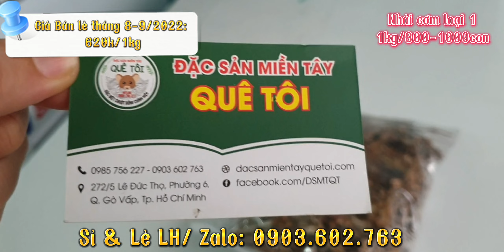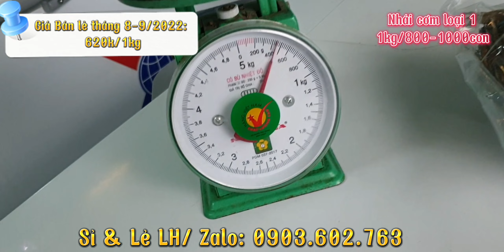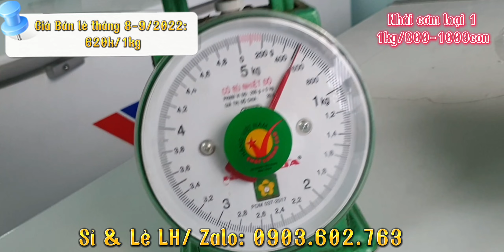Khô Nhái Cơm loại 1 (Vũ nữ chân dài) _ Đặc sản An Giang - Giá bán Lẻ Th8-9/2022: 620k/1kg (1000con)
❌  GIÁ BÁN LẺ: 620k/ 1kg
- GIÁ BÁN TÙY THỜI ĐIỂM, GIÁ NÀY CHO THỜI ĐIỂM THÁNG 8-9/2022
- GIÁ SẼ HẠ DẦN VÀO THÁNG 9-10/2022
- VÀ SẼ TĂNG LÊN CAO VÀO GẦN TẾT

❌ MUA HÀNG LH - ZALO: 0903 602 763